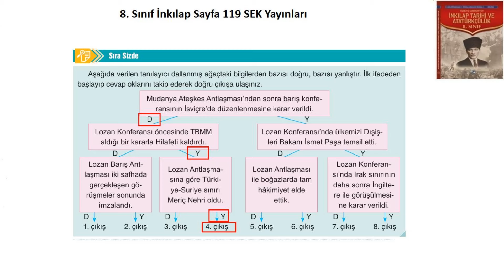8. Sınıf İnkılap Ders Kitabı Cevapları Sayfa 119 SEK Yayınları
Sıra Sizde
Aşağıda verilen tanılayıcı dallanmış ağaçtaki bilgilerden bazısı doğru, bazısı yanlıştır. İlk ifadeden
başlayıp cevap oklarını takip ederek doğru çıkışa ulaşınız
Sıra Sizde
Aşağıdaki haritayı inceleyerek Sevr ve Lozan Antlaşmaları’nın sınırlarla ilgili maddelerindeki farklılıkları
yazınız.
8. sınıf İnkılap Tarihi ve Atatürkçülük Ders Kitabı Cevapları Sayfa 118 Sek,
8. Sınıf İnkılap Ders Kitabı Cevapları Sayfa 118 Sek Yayınları ,
8. Sınıf İnkılap Sek Yayınları Cevapları Sayfa   ,
8. Sınıf İnkılap Ders Kitabı Cevapları Sayfa Sek Yayınları,
8. Sınıf MEB Yayınları İnkılap Tarihi Ders Kitabı Cevapları SEK,
8. sınıf İnkılap Tarihi ve Atatürkçülük Ders Kitabı Cevapları Sek Yayınları,
8. Sınıf İnkılap 3. Ünite Cevapları,